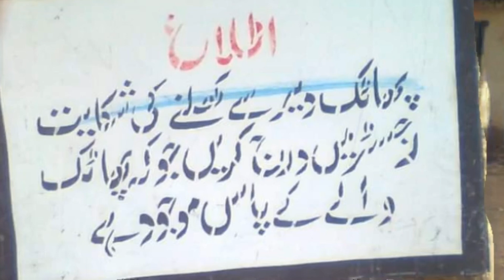Pakistan’s first Railway phattak | Railway Road crossing| gousha afiyat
Hi i am exploring today Pakistan’s first Road crossing Railway phattak on up track from karachi cant Railway station . Salah uddinn with us who is the doing his job here lets come with me and explore this wonderful Railway phattak and its antiques thing like communications system and many more
SAQi